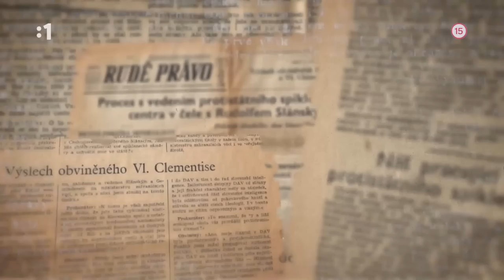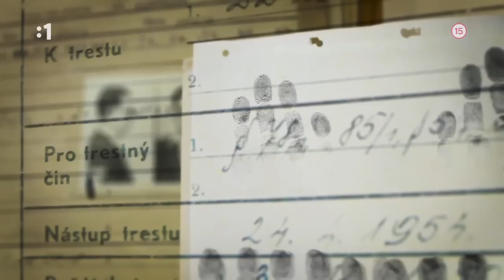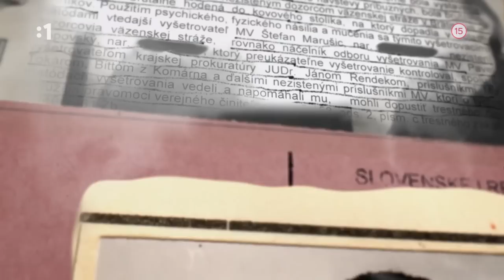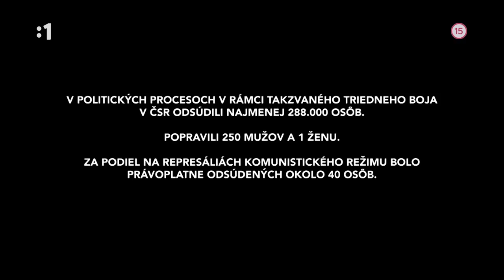ŠTB PRÍSNE TAJNÉ č.1 Politicke procesy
Inscenované procesy sa netýkali iba exponovaných postáv, ktorých mená sa týmto nezmazateľne vryli do dejín ako Milada Horáková, Heliodor Píka, Rudolf Slánsky, Vladimír Clementis... Kým v monsterprocesoch si medzi sebou navzájom vybavovali účty samotní komunisti, v občianskych procesoch sa kruto pomstili, umlčovali odporcov a kritikov totalitného režimu. Jedným z vykonštruovaných občianskych súdnych procesov je menej známy prípad Valérie Matulayovej. Či už išlo o justičné vraždy, alebo obdobné justičné zločiny, netýkali sa len konkrétnych mien, ktoré orgány ŠtB privádzali pred vopred rozhodnutý súdny tribunál. S dôkladnou precíznosťou týchto orgánov boli cielene ničené aj životy ich najbližších a nakoniec i celých rodín. Na pozadí veľkolepého monsterprocesu s Vladimírom Clementisom, súdeného v rámci procesu s Protištátnym sprisahaneckým centrom pod vedením Rudolfa Slánskeho, sa potichu otvárajú príbehy nevinných a prehliadaných ľudí, ktorých režim neoprávnene zomlel - manželky, manželia, súrodenci, rodičia... dokonca sa neštítili siahnuť ani na deti. Cenným svedectvom o praktikách ŠtB je rozprávanie Jany Schillerovej Horváthovej, dcéry diplomata Ivana Horvátha.